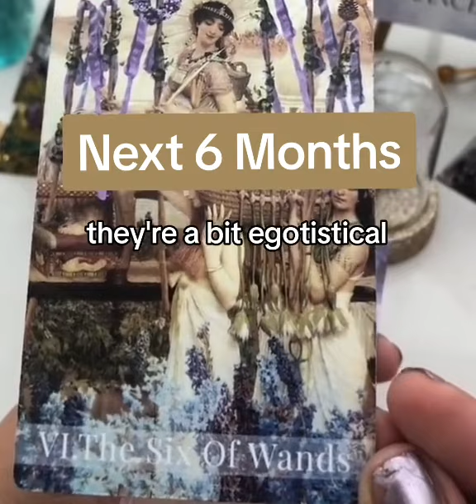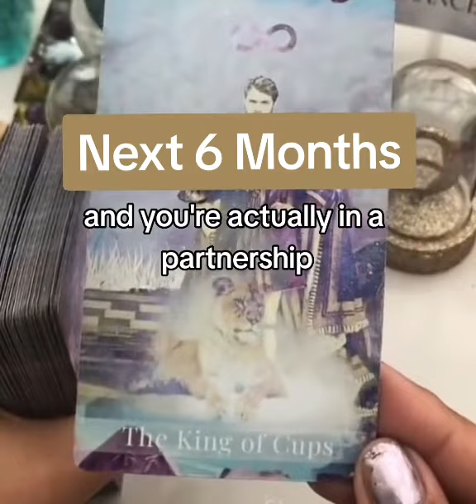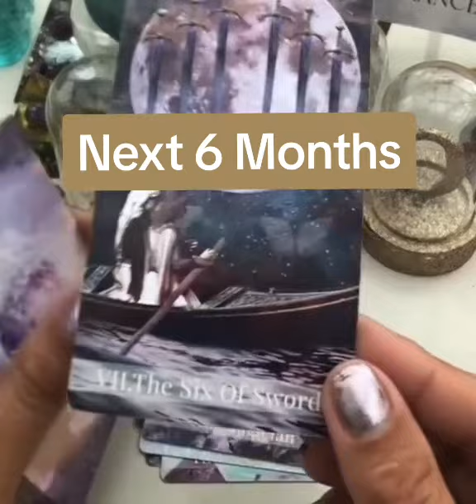Next 6 Months...(Tarot Reading)..